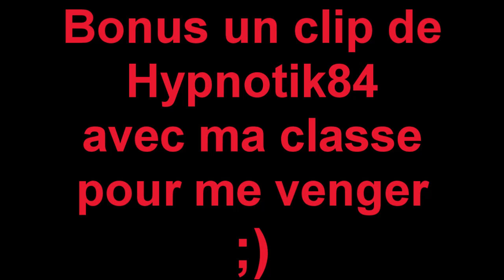02 juillet 2011 | Mega Clip du Jour | Commenté par Hypnotik84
Pour nous envoyer vos clips pour le "Clip Of The Day" c'est très simple envoyez nous un email avec "Clip of the day" en objet, une rapide description du clip votre PSN ou GT ainsi que le lien de votre clip sur votre chaine Youtube et le lien de votre chaîne.

Merci d'avance!
L'équipe CoD:QG.

Tags:"episode 135" "call of duty" "clip du jour" "clip of the day" "shot of the day" "codqg" "cod qg" "mega clip" "mw2" "afghan" "subbase" "bo" "array" "terminal" "summit" "killfeed"